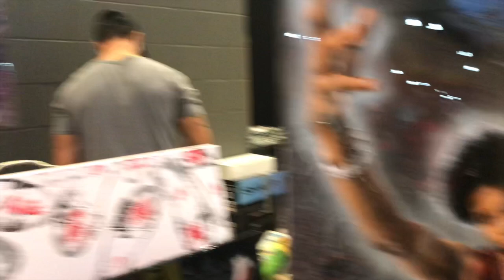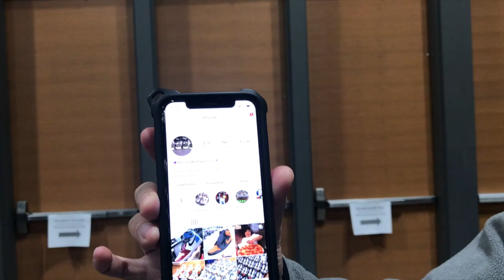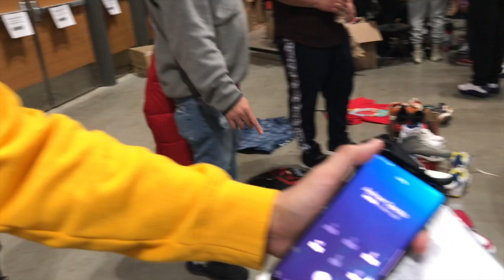SNEAKERCON |CHICAGO | 2019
This video is about My 1ST TIME SNKRCON here in schamburg, illinois..HYPE SHOES BA KA MO...?!DITO MO makikita ang mga RARE snkrs..

My gadgets:

GOPRO HERO6
IPHONE 7PLUS
JOBY GORILLAPODS 3K
RODE WIRELESS MIC
MACBOOK PRO
ULANZI V2 HOUSING CASE
RODE AMPLIFIER FOOTSWITCH SC7
GOPRO PRO 3.5mm MIC ADAPTER
OCTO MOUNTS UNIVERSAL SMARTPHONE HOLDER KIT
ROLL BAR MOUNT COMPATIBLE